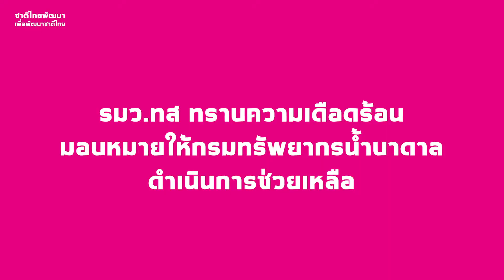วราวุธ - สรชัด ส.ส.พรรคชาติไทยพัฒนา ผนึกกำลังทำงานร่วมกัน ผลักดันระบบส่งน้ำบาดาลระยะไกล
วราวุธ - สรชัด ส.ส.พรรคชาติไทยพัฒนา ผนึกกำลังทำงานร่วมกัน ผลักดันระบบส่งน้ำบาดาลระยะไกล เพื่อแก้ไขปัญหาแล้งในพื้นที่ขาดแคลนน้ำอุปโภค-บริโภค โดยการขุดเจาะแหล่งน้ำบาดาลที่หาง่าย ส่งไปยังพื้นที่ที่ขาดแคลน ด้วยเทคโนโลยีการสูบน้ำขึ้นถังสำรอง ความสูง 30 เมตร ทำให้สามารถกระจายน้ำได้ถึงระยะ 20 กิโลเมตร